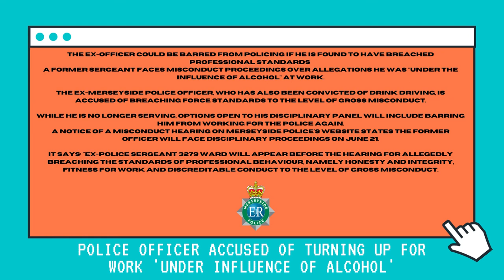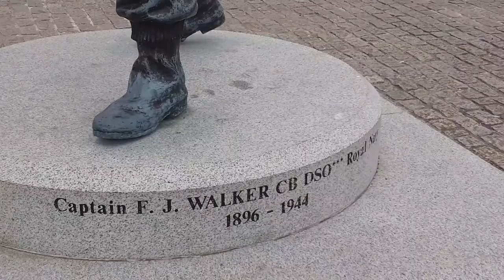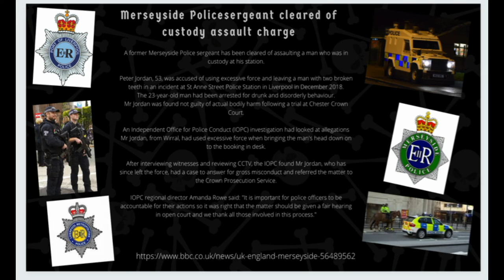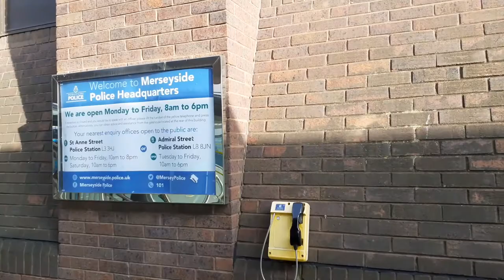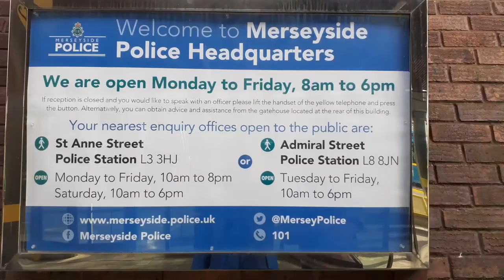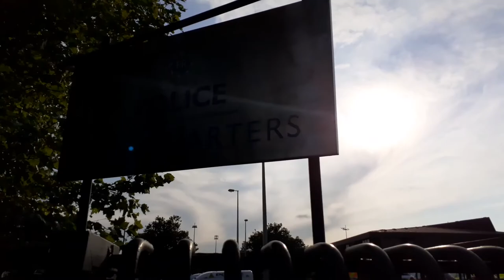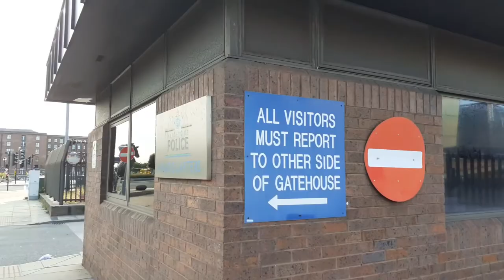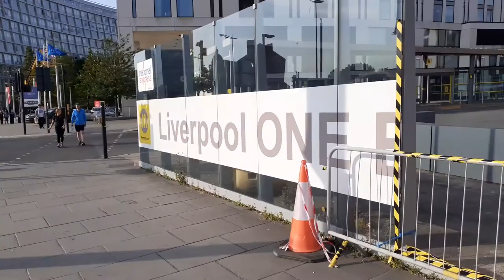Merseyside Police HQ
Merseyside Police is the territorial police force responsible for policing Merseyside in North West England. The service area is 647 square kilometres with a population of around 1.5 million.
Located in: Liverpool ONE
Address: Canning Pl, Liverpool L1 8JX
Hours: Open 24 hours
Founded: 1974
Constables: 3,909 (of which 214 are special constables)
Police Community Support Officers: 407
Basic Command Units: 5
Operations jurisdiction: Merseyside, England, UK
Annual budget: £307.3 million
Legal jurisdiction: England & Wales